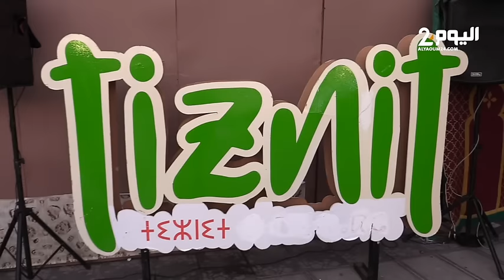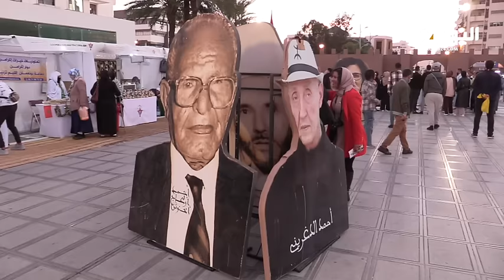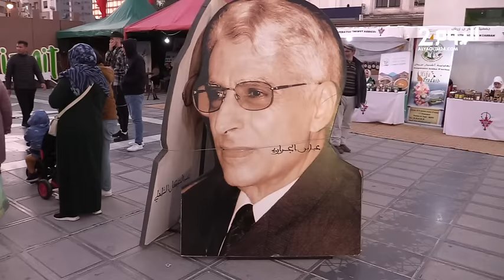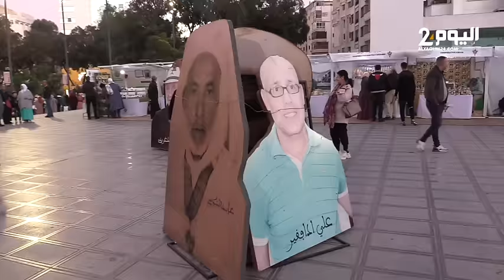المعرض التضامني للمنتوجات المجالية لإقليم تزنيت يحط الرحال بطنجة لمساعدة ضحايا زلزال الحوز